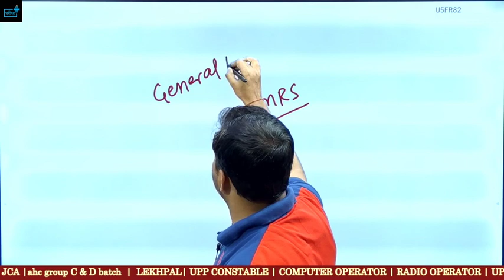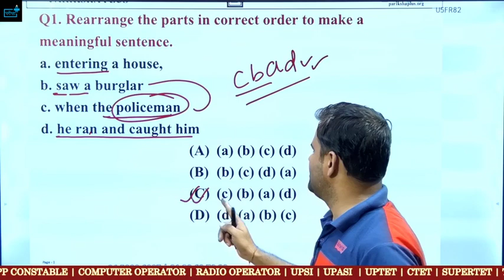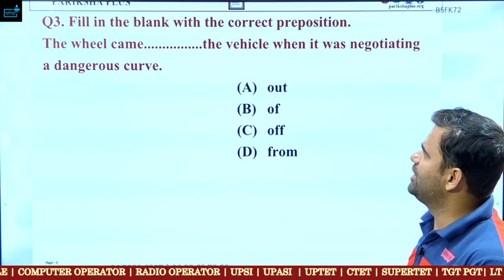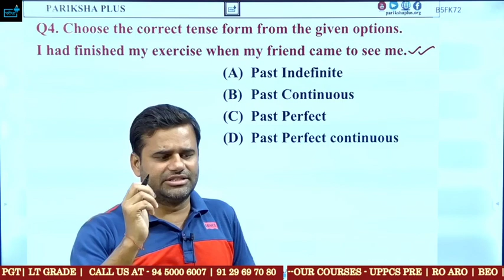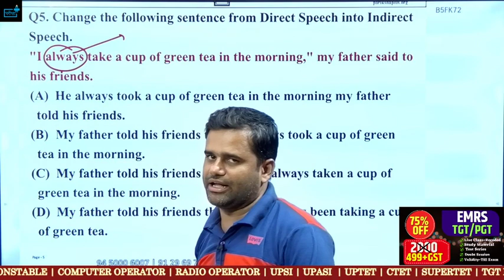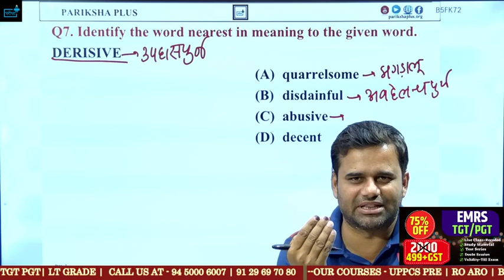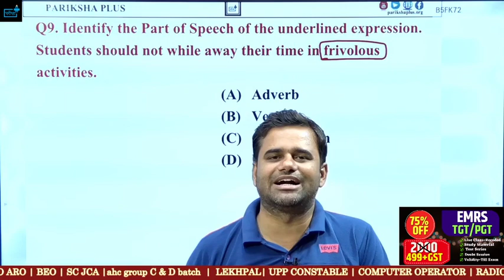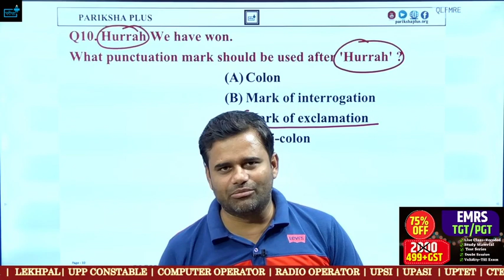EMRS Eklavya School Vacancy PGT/TGT English Model Paper -04